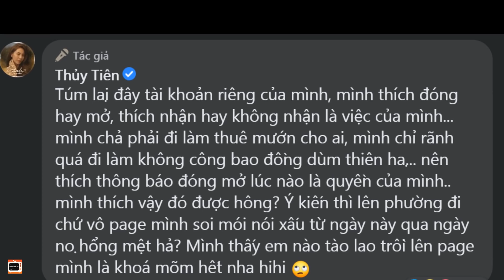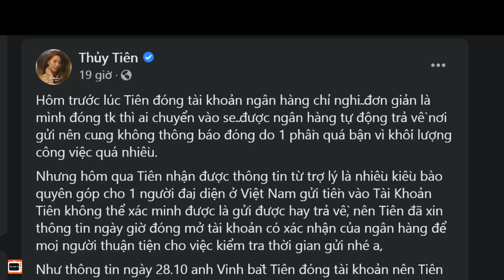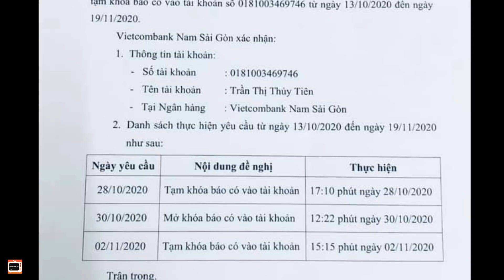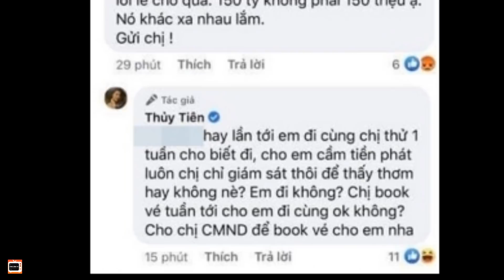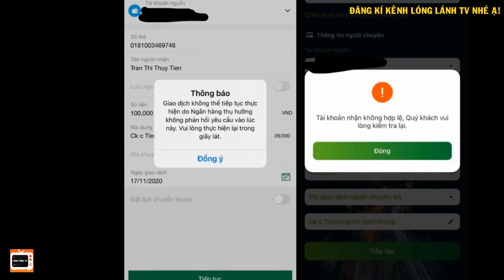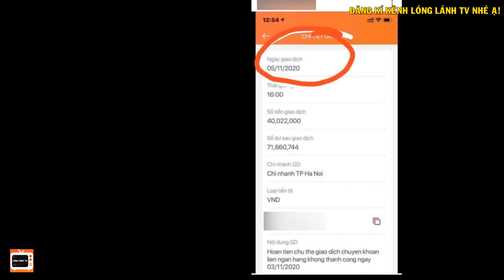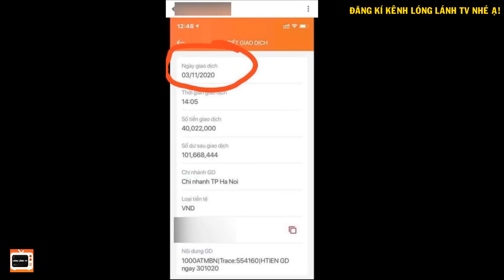THỦY TIÊN Lén Chồng Đến NGÂN HÀNG Làm Điều KINH THIÊN ĐỘNG ĐỊA Nhưng Được Bà Con Ủng Hộ Vỗ Tay Ầm Ầm